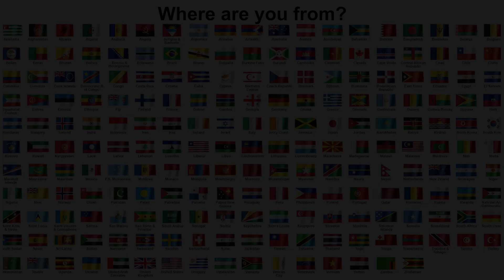Best Headshot Legend ⚡️ Free Fire Highlights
Hi everyone welcome back to Lina TV